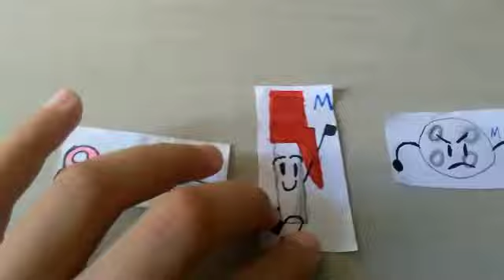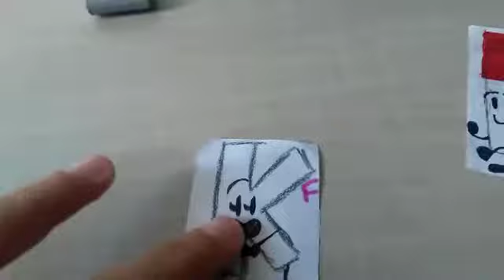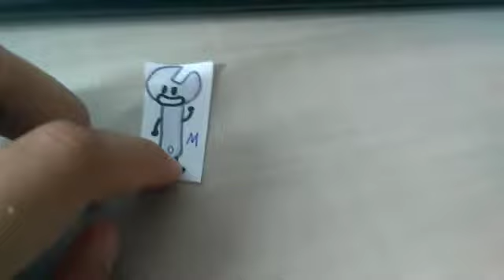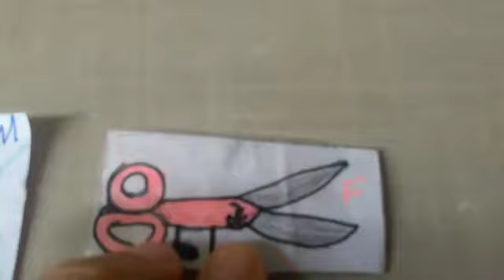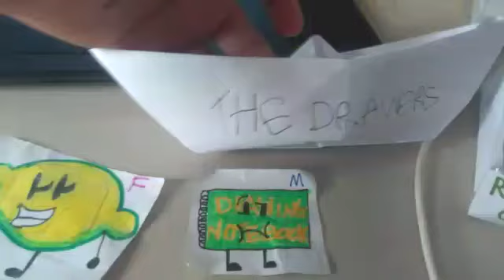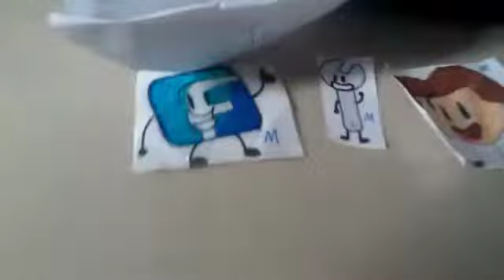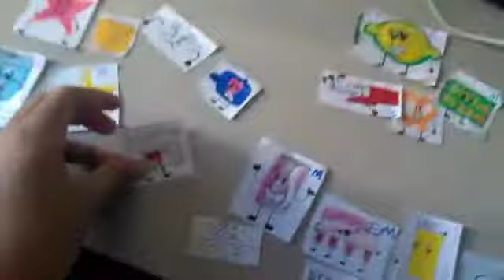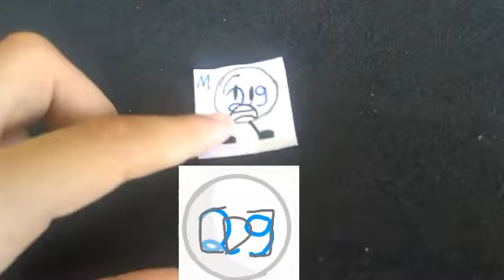FFTP 8: Paper Boat Making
No Voice Actors, cause why not